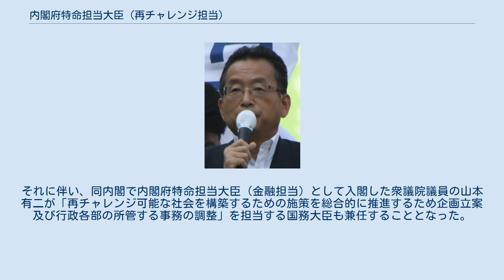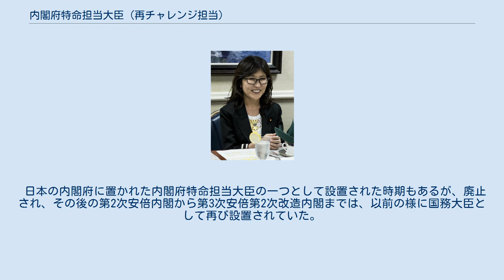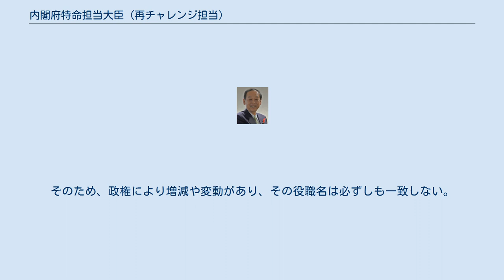内閣府特命担当大臣（再チャレンジ担当）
内閣府特命担当大臣（再チャレンジ担当）（ないかくふとくめいたんとうだいじん さいちゃれんじたんとう）は、日本の国務大臣のうち再チャレンジに関する施策を担当するものとして内閣総理大臣から職務の辞令を受けた大臣である。
再チャレンジ担当大臣と通称される。
 2006年9月26日に発足した安倍内閣では、目玉政策の再チャレンジ出来る社会の実現に向け、「再チャレンジ可能な社会を構築するための施策を総合的に推進するため企画立案及び行政各部の所管する事務の調整」を担当する国務大臣を設置することになった。
それに伴い、同内閣で内閣府特命担当大臣（金融担当）として入閣した衆議院議員の山本有二が「再チャレンジ可能な社会を構築するための施策を総合的に推進するため企画立案及び行政各部の所管する事務の調整」を担当する国務大臣も兼任することとなった。
2007年8月27日、内閣官房再チャレンジ担当室などが所管していた再チャレンジに関する行政は、内閣府に移管されることになった。
同日付で第1次安倍改造内閣が発足し、衆議院議員の岸田文雄が「内閣府特命担当大臣（再チャレンジ担当）」に任命された。
 日本の内閣府に置かれた内閣府特命担当大臣の一つとして設置された時期もあるが、廃止され、その後の第2次安倍内閣から第3次安倍第2次改造内閣までは、以前の様に国務大臣として再び設置されていた。
内閣府にて再チャレンジに関する行政を司る組織としては、内閣府政策統括官配下の組織などが挙げられる。
内閣府特命担当大臣（再チャレンジ担当）は、これらの組織を担当する。
 内閣府特命担当大臣のうち、沖縄及び北方対策担当、金融担当、消費者及び食品安全担当の3大臣は、内閣府設置法により必置とされている。
内閣府特命担当大臣（再チャレンジ担当）は、2007年に設置されたものの、同年廃止された。